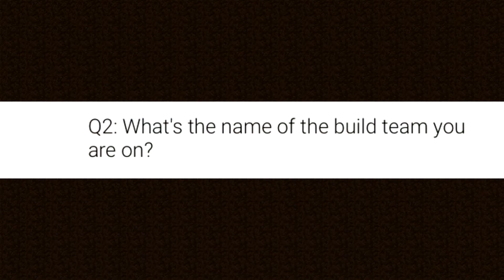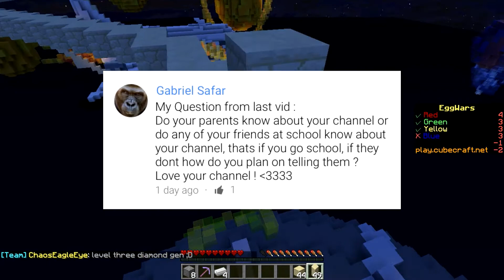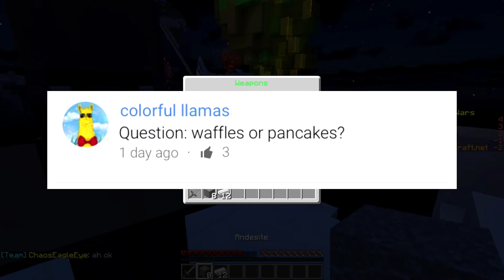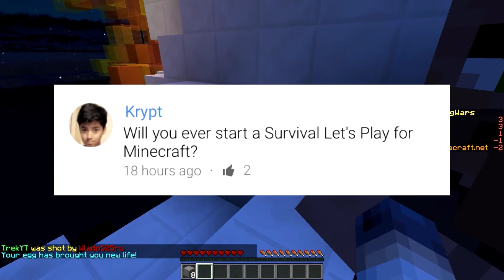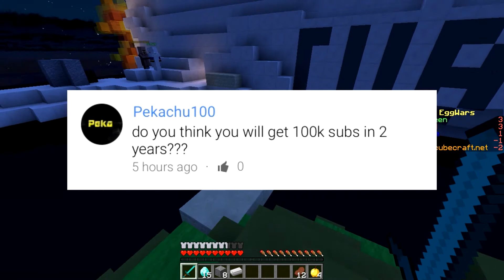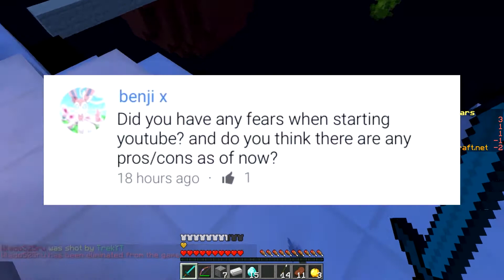1,000 Subscriber QnA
Thank you everyone that has supported through my short YouTube journey so far! Keep up the great work and we will accomplish great things together!